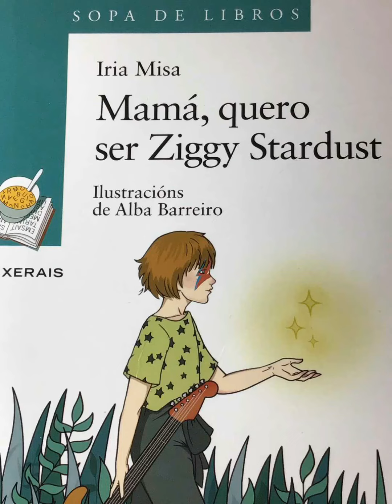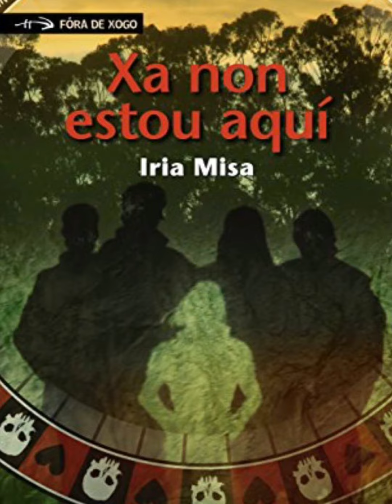Book tráiler de Mamá, quero ser Ziggy Stardust, de Iria Misa. Realizado por Sofía Dafonte Pazos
Unha nova entrega no noso recuncho de realización youtubeira, velaquí o Book tráiler da novela Mamá, quero ser Ziggy Stardust, de Iria Misa, con ilustracións de Alba Barreiro (col. Sopa de Libros. Xerais, 2018). Realización youtubeira: Sofía Dafonte Pazos, 1º ESO, CPI Viaño Pequeno (Trazo)